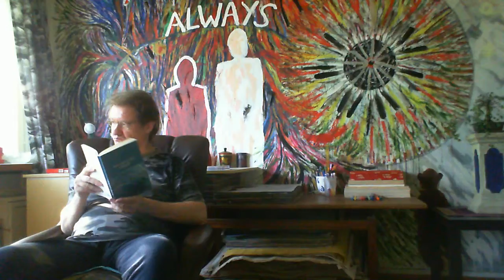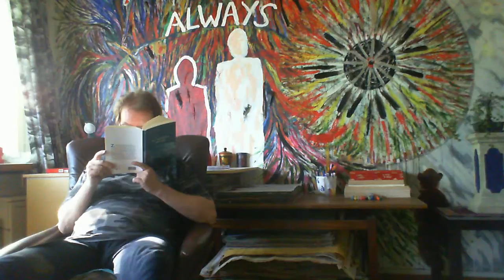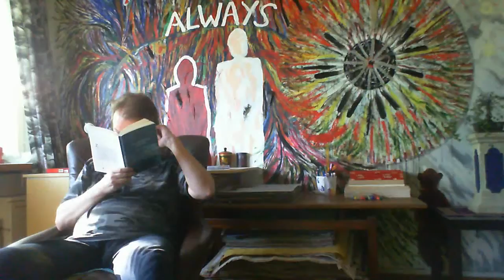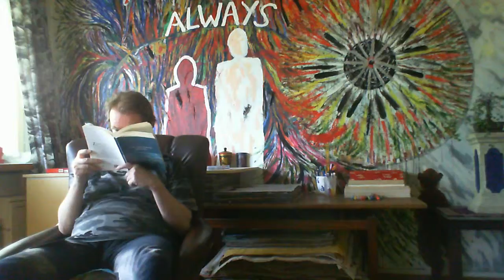WHAT A LOVELY EVENING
KIMMO FRAMELIUS HAD A LOVELY EVENING AT HOME